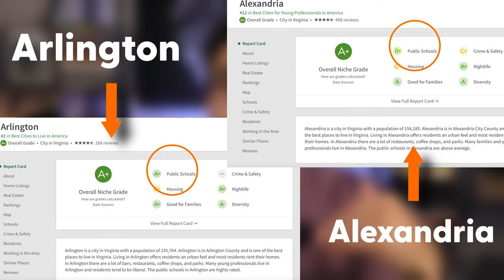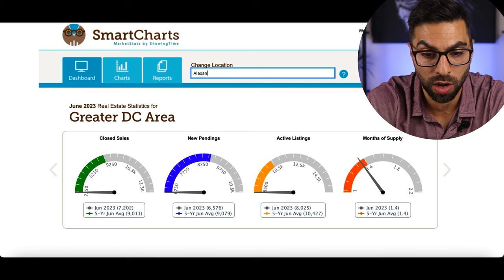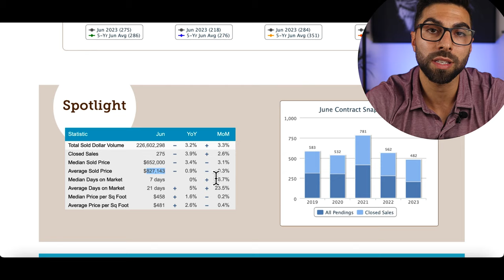Living in Arlington vs Alexandria!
In this video, we're comparing the two largest cities in the greater dc area, Arlington and Alexandria!

We'll discuss the pros and cons of each city, and give you a detailed look at what it's like to live, work, and play in each one. We'll also provide tips on how to choose the right city for you, based on your needs and wants.

Which city is better for you? Arlington or Alexandria?

🗓 Schedule a quick one on one Discovery Session zoom call with me to discuss your move and home buying goals!

💡Want to know the value of your current home? Use our ACCURATE Home Value Calculator and find out now!

🙋‍♂️ Follow Rick for more Living In Greater DC and Real Estate Investing info:

Rick Hartunian & The Waldner Winters Team, Brokered by Keller Williams Realty Centre